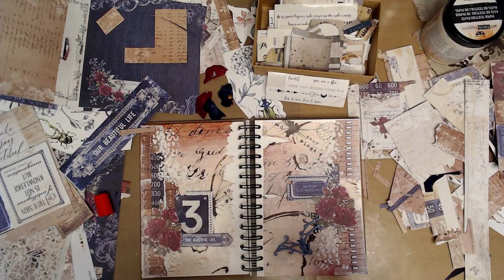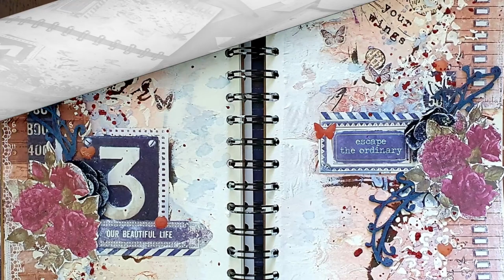Playing with Leftovers - Art Journal Tutorial by Virág Réti (process video)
This is a mixed media art journal tutorial. In this video you can follow  the creative process step by step. I hope you enjoy it.
I would really appreciate your feedback and any comments.

Products I used:
Listed in the video.